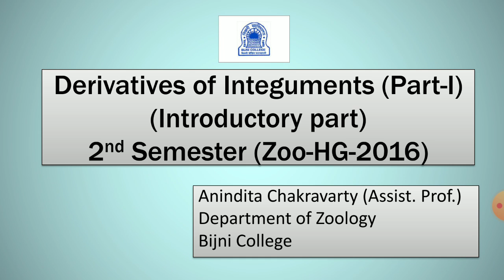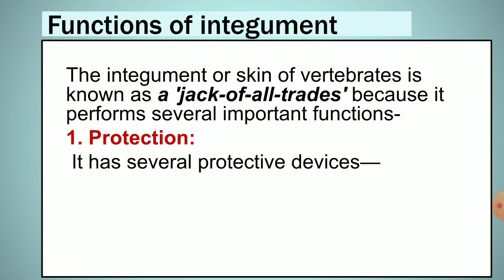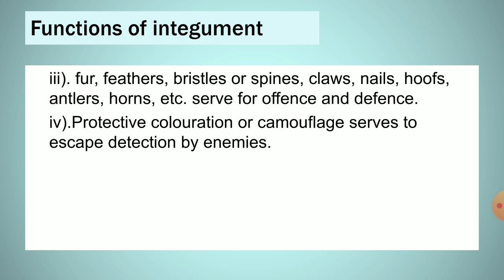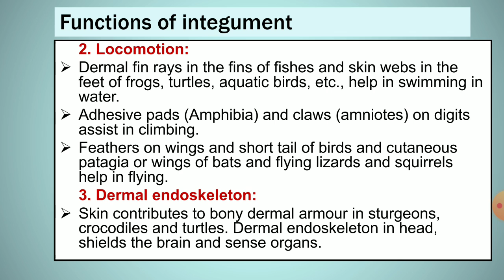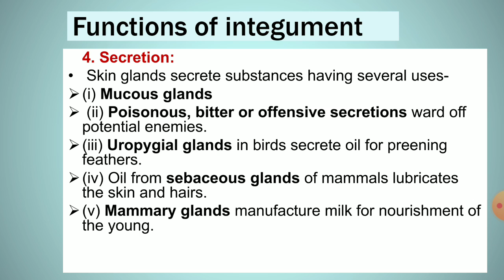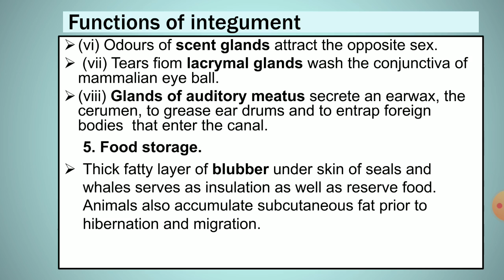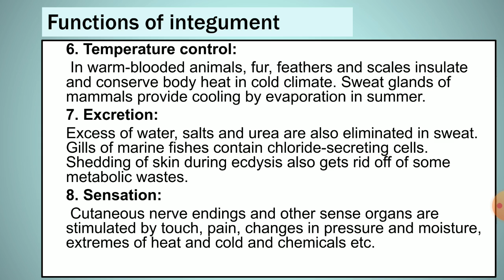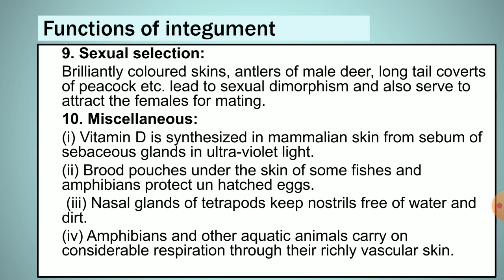Derivatives of Integuments part 1|Bijni College,Assam